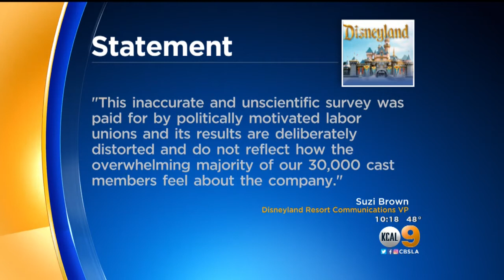Disneyland Work Conditions Questioned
The happiest place on Earth may not be the happiest place to work. That's because some people who work there say they are struggling to make ends meet. Stacey Butler reports from Anaheim where several Disney unions met to discuss wages tonight.